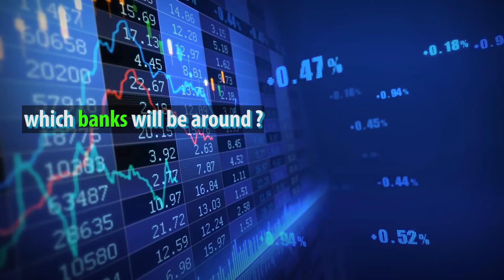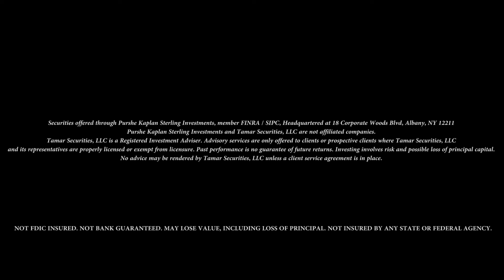Tamar Securities - June 25th: US Bank Stress Test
The US Bank stress test results are crucial for the country. The results are coming in shortly. Chase Banks, Bank of America etc.

Tamar Securities is a registered investment adviser. Advisory services are only offered to clients or prospective clients where Tamar Securities and its representatives are properly licensed or exempt from licensure. No advice may be rendered by Tamar Securities unless a client service agreement is in place.